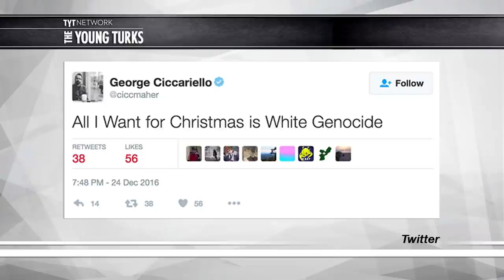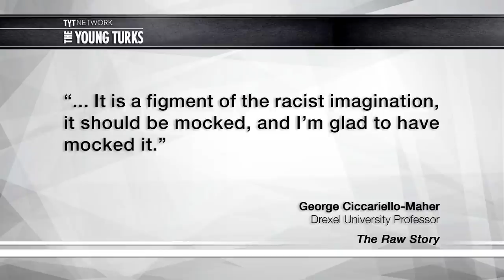Professor Caught Mocking White Nationalist Cucks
A Drexel University Professor is facing some backlash after he put out a tweet mocking white nationalists who are constantly complaining about being victims of a "White Genocide." Cenk Uygur and Ana Kasparian of The Young Turks discuss the most recent example of the alt-right getting triggered.

“A Drexel University professor, whose tweet that he wanted a “white genocide” for Christmas sparked a fire storm of criticism from the school and social media users, said his comment was satirical.

George Ciccariello-Maher, a white assistant professor of history and politics at the Philadelphia university, posted “All I Want for Christmas is White Genocide” on Twitter on Christmas Eve, according to media reports.

Condemnation lit up Twitter after the comments from Ciccariello-Maher, an expert on Latin American social movements, were picked up by such conservative news sites as Breitbart News and The Daily Caller.”*